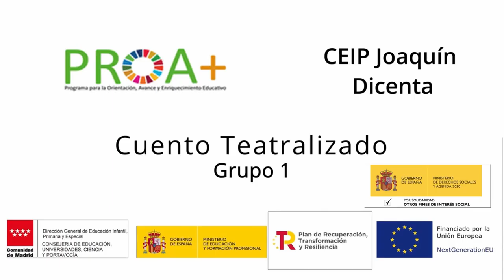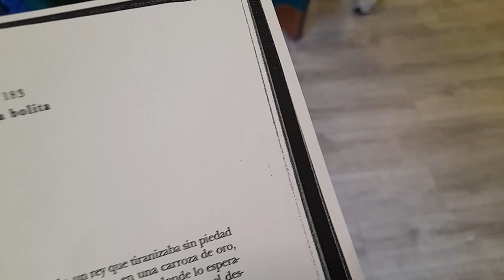Grupo 1. Teatro. CEIP Joaquín Dicenta. Ayunt. de Madrid